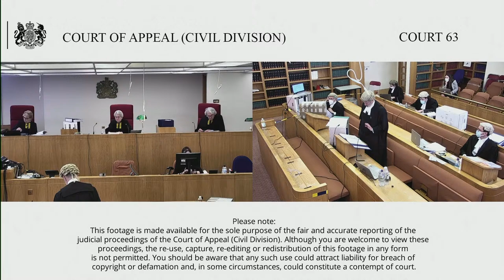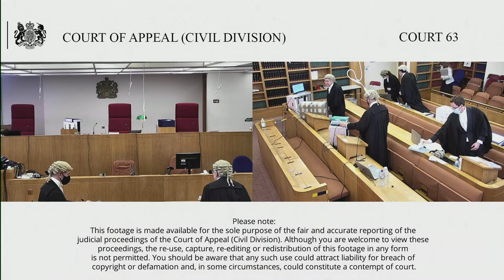Avonwick Holdings Ltd (claimant/respondent) –v- Azitio Holdings Ltd & Ors (defendant/appellant)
Tuesday 6th – Wednesday 7th July 2021

Before Lady Justice Asplin
Lady Justice Carr
Sir Timothy Lloyd

This is the 2nd and 4th Defendant’s (together the Taruta Parties) appeal against the Order of Mr Justice Picken dated 14th July 2020 and the costs/consequentials Order dated 28th July 2020.

Background

These are very substantial proceedings which have been described, not inaccurately, as being akin to divorce proceedings between three extremely wealthy Ukrainian businessmen: Mr Vitaliy Gaiduk, Mr Sergiy Taruta and Mr Oleg Mkrtchan (together, the `Partners’). Mr Gaiduk and Mr Taruta are also prominent in Ukrainian politics, Mr Gaiduk being a former Deputy Prime Minister of Ukraine (as well as having held various other ministerial posts) and Mr Taruta being both a former Governor of Donetsk Oblast, a region which has since March 2014 been held by pro-Russian forces, and a member of the Ukrainian Parliament representing the same region. Another party, Prandicle Ltd (`Prandicle’: the Third Third Party), is beneficially owned by Mr Oleh Dubyna, who was for a time Minister of Industrial Policy and First Vice Prime Minister of Ukraine. Mr Mkrtchan, was represented by both solicitors and counsel at trial, was unable to attend trial himself as he is currently in prison in Russia after a secret trial which culminated in his receiving a nine-year sentence of imprisonment in August 2019.

Specifically, the Taruta Parties appeal the dismissal of:

1.1. the Taruta Parties’ unjust enrichment claim against the Claimant (Avonwick), the First Third Party (Mr Gaiduk), and the Fourth Third Party (Mrs Gaiduk; collectively, the Gaiduk Parties): Order 2 and Judgment;

1.2. the Loan Claim (as it is referred to in the Judgment) brought by Mr Taruta

against the Third Defendant (“Mr Mkrtchan”): Order 5 and Judgment [1104(5)]; and 1.3. the Amended Settlement Agreement Claim (as it is referred to in the Judgment) brought by Mr Taruta against Mr Mkrtchan : Order 6 and Judgment [1104(6)].